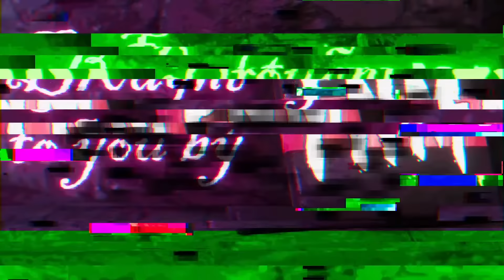FNAF SONG "Replay Your Nightmare" (ANIMATED III)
Five Nights Music animation for the FNAF song “Replay Your Nightmare”

All rights owned by Five Nights Music and original creators.